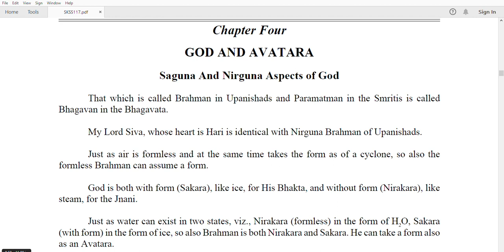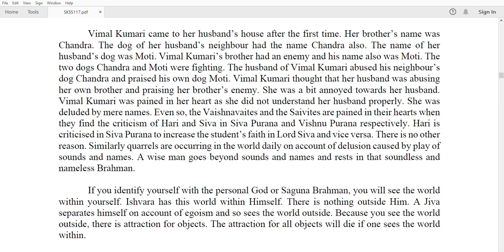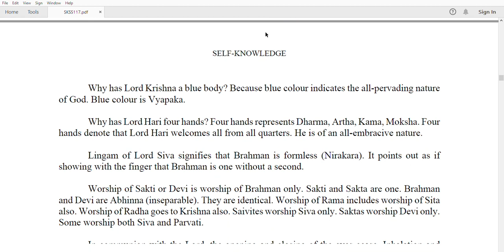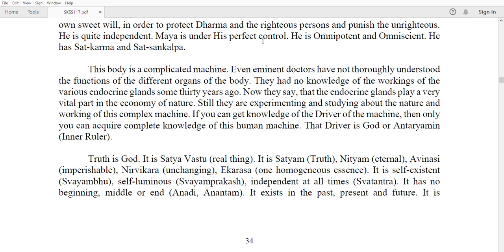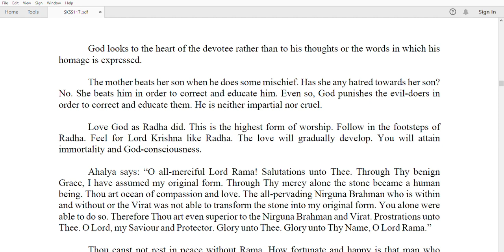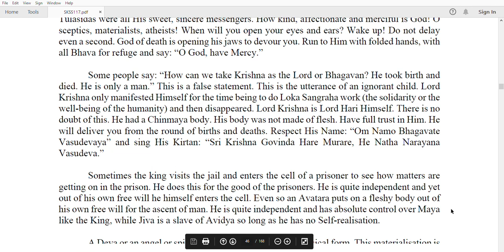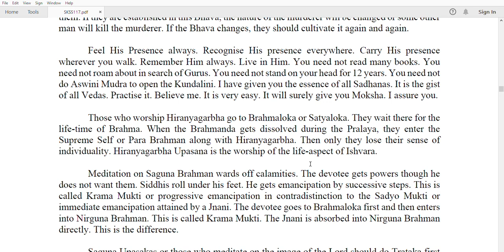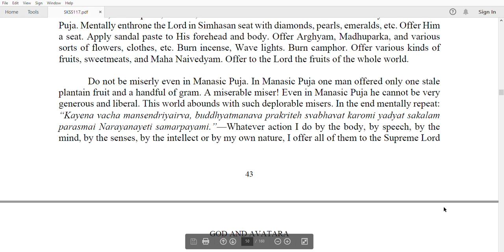Self Knowledge: Understanding The Concept Of Soul Or Self According To Vedic Sages Part 3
Right understanding about our life is the most valuable wisdom for the right way of
living. This was hinted at by Jesus Christ who said, "What shall it profit a man, if he
shall gain the whole world, and lose his own soul?" The soul is the datum of all
experience and wisdom. The proper understanding of the nature of the soul will make
our life better, clearer, wider, and deeper. Modern mind craves to know about the Self.
(Atman, Brahman, Absolute, Self, Soul, Impersonal God, and Spirit, are names of the
same Being.) "Being" should be understood, when used as a general noun, to mean
potentia, the source of potentiality; "being" is the potentiality by which the acorn
becomes the oak or each of us becomes what he truly is. Being is the foundation of all
existence. Being posits everything but Itself is not posited. There can be only one such
Being and that is God.
The innate divinity, infinitude, luminosity and blissfulness of the soul was experienced by
the sages of the Upanishads. Max Müller, in his Three Lectures on the Vedanta
Philosophy, gives his opinion as to why this supreme wisdom about healthy human living
was not available to the Greeks, or to the Medieval or modern philosophers: "But if it
seem strange to you that the old Indian philosophers should have known more about the
soul than the Greek or Medieval or modern philosophers, let us remember that however
much the telescopes for observing the stars of heaven have been improved, the
observatories of the soul have remained much the same . . . the rest and peace which are
required for deep thought or for accurate observation of the movements of the soul, were
more easily found in the silent forests of India than in the noisy streets of our so-called
centres of civilization" (Max Müller, Three Lectures on the Vedanta Philosophy
All-pervading Supreme Consciousness underlying every form of existence, animate and
inanimate, is manifest within every living being as the Self. God or Supreme Being is the
Soul of all souls. He is the sum total of all souls and is their inner controller. Both the
soul and God belong to the same category of Self—the former is the individual self
(Jivatman), whereas the latter is the Supreme Self (Paramatman). The individual self or
embodied soul is regarded as a manifestation of the other. The one has a body and is
subject to many limitations; the other is free from all limitations. The distinction between
the soul and the body or the mind is fundamental in Vedanta.
The word used in Indian scriptures for Self is Atman. The Atman in Vedanta is Selfexistent as well as Self-luminous. Divine power is not a mere formless, impersonal
material principle. It is a living dynamic conscious force that can assume a concrete
personal form. It is the source of all Existence, Knowledge and Bliss. These are not
qualities of the Soul, but Its essence. It is identical with Pure Consciousness or
Intelligence. It is the sole support and substance of the manifold. The Reality or Self
understood intuitively is the Supreme Spirit, and understood outwardly, is the physical
world. It precedes everything, for everything is manifested or projected by the Self.
"This Brahman is without a prior or a posterior, without interior or exterior, this Atman is
Brahman, the experiencer of everything" (Brihadaranyaka Upanishad, 11.5.19). The
changeless Reality (Brahman) that upholds the manifold is identical with the same
changeless Reality (Atman) that indwells in the human being.
The entire universe originates from, is manifested, and is sustained by It. The selfluminous Atman (Self) is the sole spiritual entity; all else belongs to the realm of matter,
gross or fine, being devoid of intrinsic Consciousness. Therefore, primordial nature and
all its modifications constituting the world, physical and psychical, come under the
category of matter. None of them have self-intelligence and self-consciousness as their
essence. Vedanta does not accept the idea of secular scholarship that the universe, life
and consciousness come out of dull, insentient matter. Physical processes can produce
physical light but not the light of spirit marked by self-awareness. This alone
distinguishes spirit from matter. No human ingenuity can create life out of lifeless
matter.
Each of us has two consciousnesses, as it were, individual and universal, or lower self
and higher Self. It is not the case that there are two selves in a man, one empirical and
the other noumenal. Rather, the same self has different characters. The term "Self"
includes both the Atman and its reflection or shadow, the ego. The Atman or God is the
same in everybody; it is our diehard inveterate attachment for an egocentric life or
psychophysical organism or simply the ego that differs from individual to individual. It
is the ego that separates us from our higher Self, from other beings and ultimately, from
God, and thereby produces insecurity, fear and dread in us.